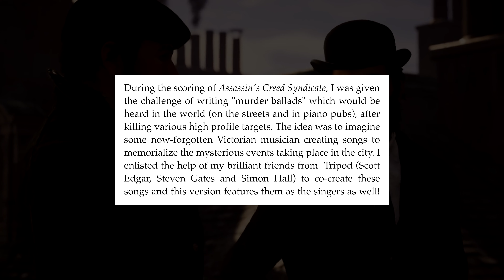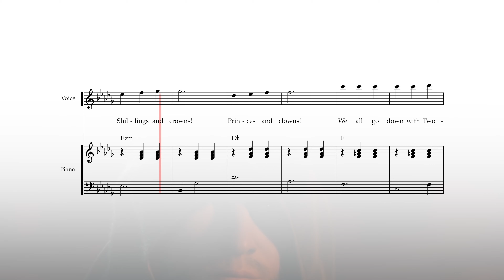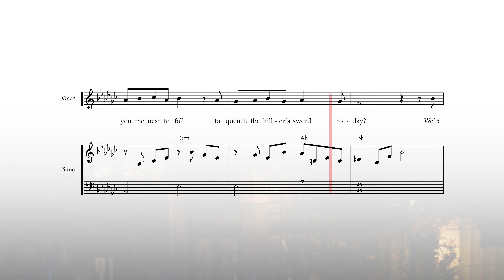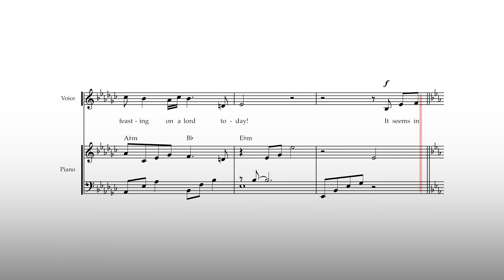The Tale of Twopenny & Feasting on a Lord - ASSASSIN'S CREED SYNDICATE - As Noted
Co-composed with the brilliant @tripodtele , the 6 "murder ballads" from ASSASSIN'S CREED SYNDICATE were a career highlight. In-game they are heard sung by various actors but these versions, for the OST, were performed by Tripod themselves!

As always, let me know what pieces you'd like to see next in this series!

Me!